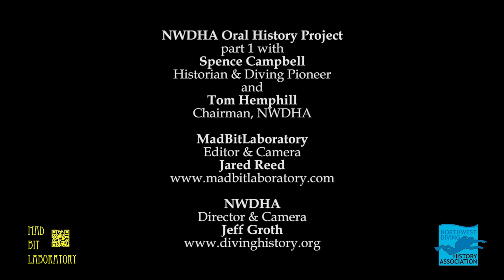Spence Campbell Part 1 Northwest Diving History Association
NWDHA Oral History Project Spence Campbell Part 1
04/13/15 Scuba & H2O Show Seattle WA.